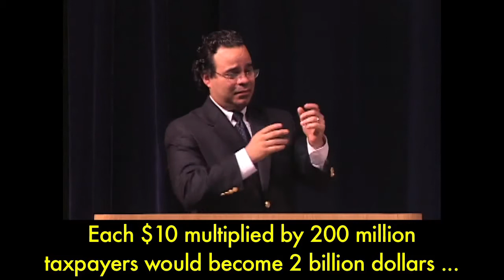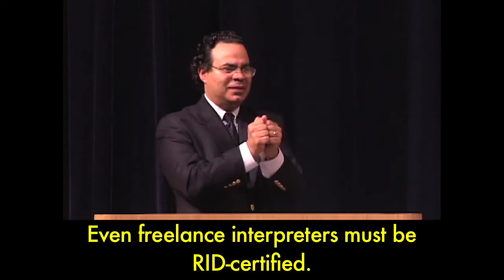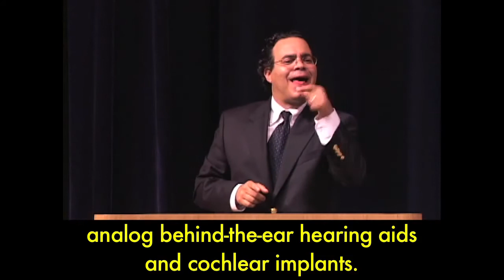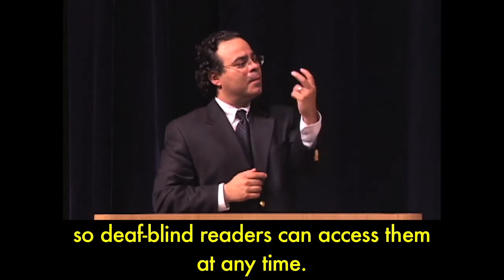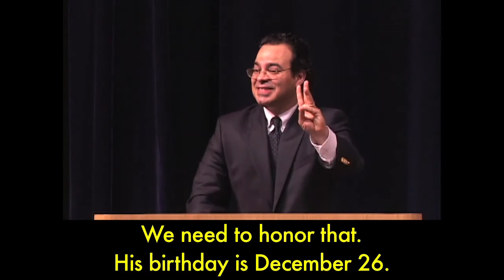Manny ASL wants to be your next President!